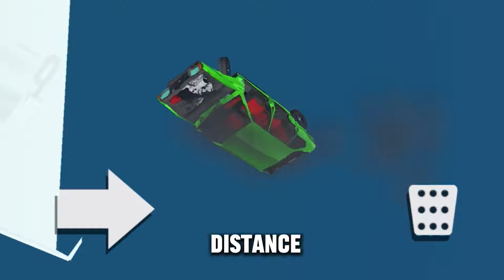CAR CRASH-TEST FROM The HIGHEST POINT *in mobile games*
I HAVE COLLECTED THE BEST COLLECTION OF PHONE GAMES where you can throw your car from the highest points and crash it! All games will be in the attached comments, enjoy watching!